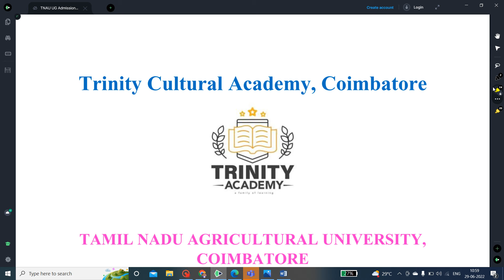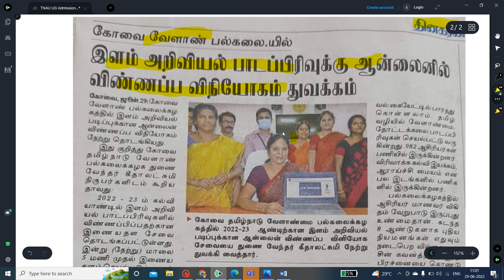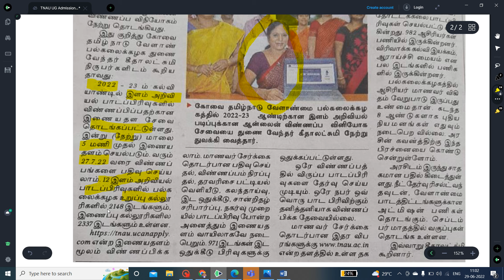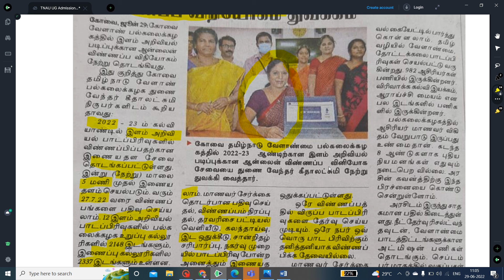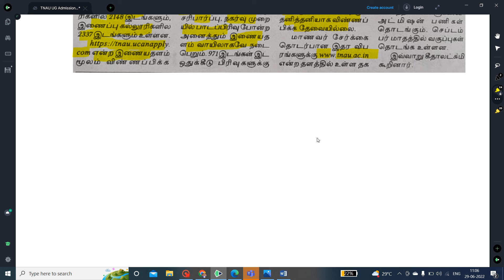TNAU UG Admissions 2022 23/Online Application Opens - 28.06.2022/Last date-27.07.2022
TNAU UG Admissions 2022 23
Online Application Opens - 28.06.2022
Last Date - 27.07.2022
Trinity Cultural Academy Coimbatore